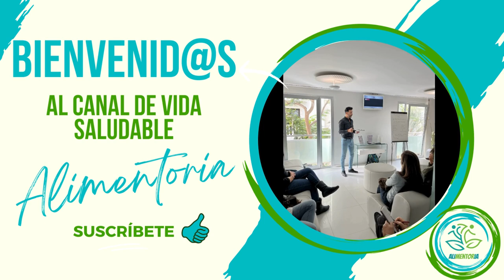3 TIPOS DE PERSONALIDAD y CÓMO MEJORARLAS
3 TIPOS DE PERSONALIDAD y CÓMO MEJORARLAS